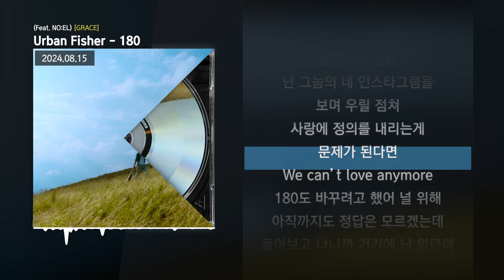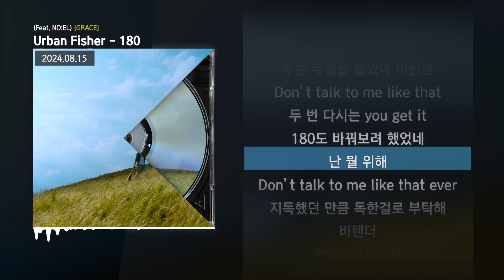Urban Fisher - 180 (Feat. NO:EL) [GRACE]ㅣLyrics/가사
✅ 타임스탬프
00:00 타임라인 : Urban Fisher
01:44 타임라인 : NO:EL
02:25 타임라인 : Urban Fisher

✅ 정보
This is Grace and Rich's Story
[Credit]

3. 180 (Feat. NO:EL)
Lyrics by Urban Fisher, NO:EL
Composed by TOIL, kyuu, Urban Fisher, NO:EL
Arranged by TOIL, kyuu, NEKOBLUE
Guitar by 이신우
Drum, Bass, Percussion by TOIL
Synthesizer by NEKOBLUE

Mixed by allday4real @ Sweet Family Studio
Mastered by allday4real @ Sweet Family Studio
Album Photo by Asuszn
Album Executive Producer – TOIL
Album Executive Director – Urban Fisher, 이희웅
A&R – 이희웅